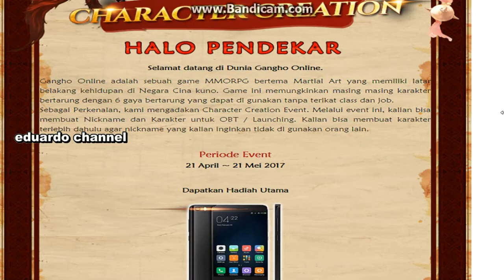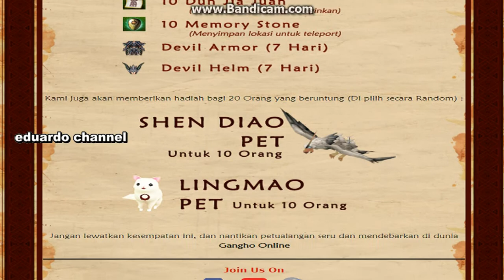GangHo Online : Cara ikutan Character Creation Event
Facebook official GangHo Online indonesian